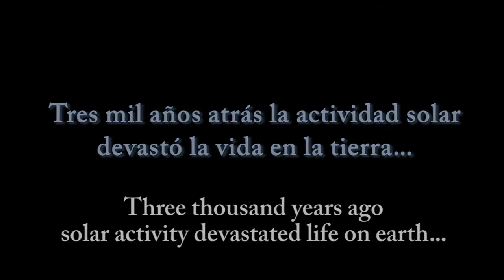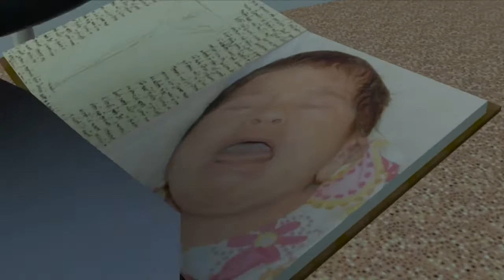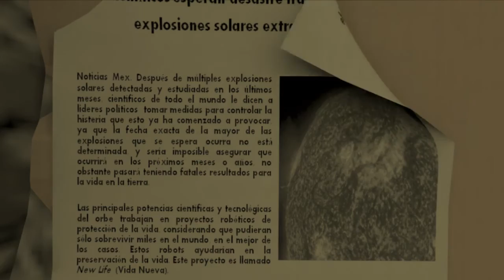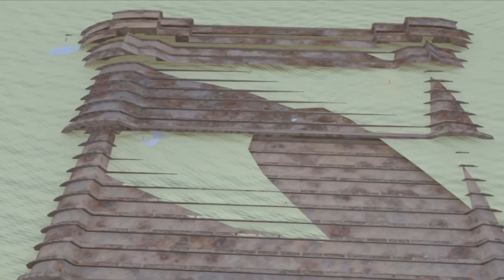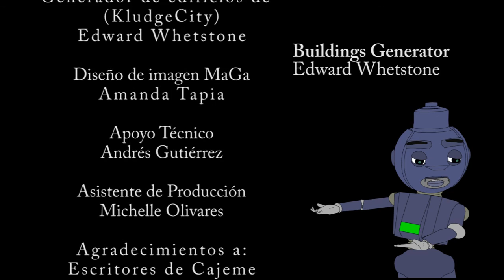Cortometrajes animados para reflexionar "A flower for Mona Lisa" (Una flor para Mona Lisa)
Título: Una flor para Mona Lisa
Dirección: Abdul S. Machi
Producción: Estudios de Animación MaGa
País: México
Año: 2014
Género: Animación
Duración: 13 minutos
Diseño, animación y edición: Abdul Machi
Sonido: Alejandro Miranda y Abdul Machi
Proyecciones:
• Feria Internacional del Libro de IPN, Cajeme (Cd. Obregón, Sonora, México; Septiembre de 2014)
• Athens Animfest 2015 (Atenas, Grecia; Marzo de 2015)
• Dada Saheb Phalke Film Festival – 15 (Nueva Delhi, India; abril de 2015)

Sinopsis
Tres mil años después de extinta la vida en la tierra, los robots dominan un mundo desértico. Parece que la vida sobre el planeta es menos aun que un recuerdo en un museo que a nadie parece interesarle en esta sociedad robótica; sin embargo una de estas máquinas autómatas vive enamorada del pasado del planeta, pero a esta sociedad también le espera un futuro incierto que al fin muestra que la tierra es un lugar siempre dispuesto a la vida.

Synopsis
Three thousand years ago solar activity devastated life on earth. The robots, built to help survivors, are the ones who inhabit the planet, unable to sustain organic life, however one of these automata machines is in love of past the planet, but this society also awaits an uncertain future.